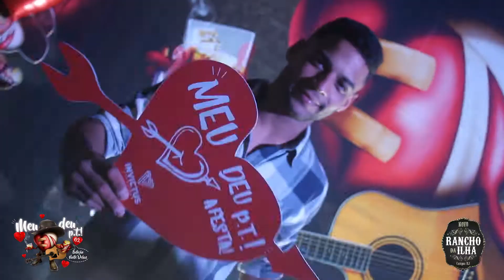AfterMovie MEU CORAÇÃO DEU PT 02